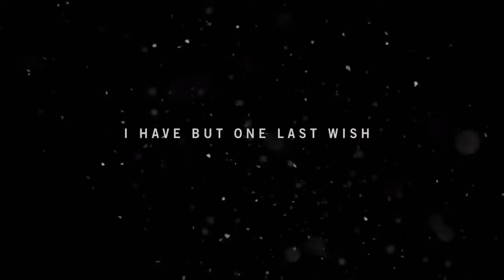Far Cry 4 Part 1 Ps4 gameplay